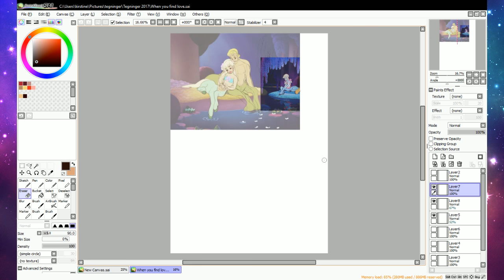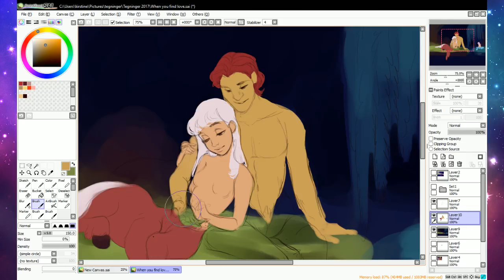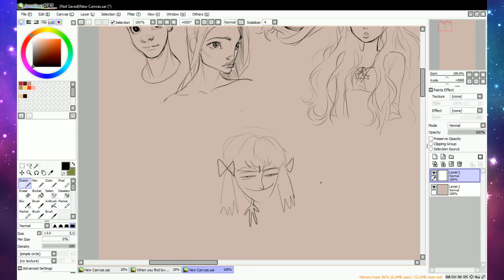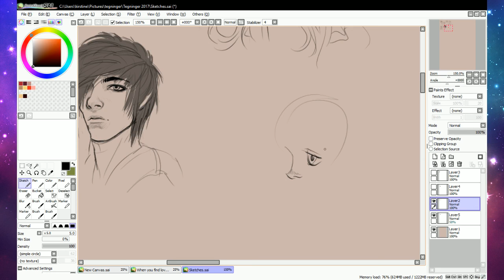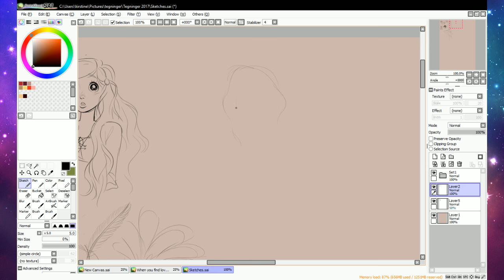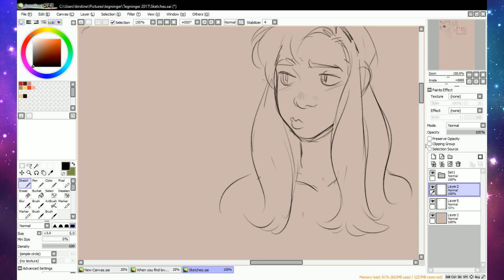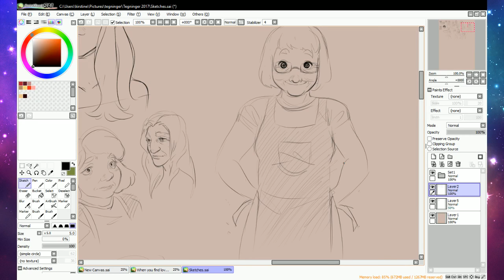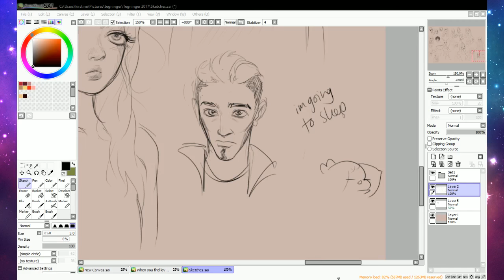Sugar Puff Live draws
Just me drawing stuff on sai